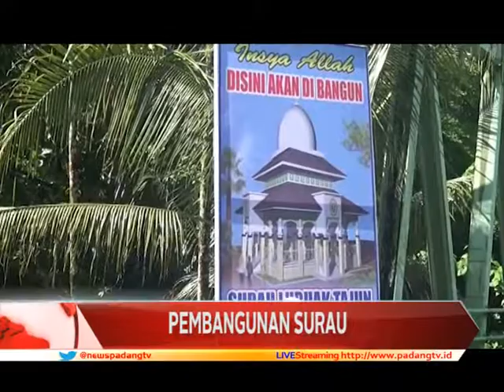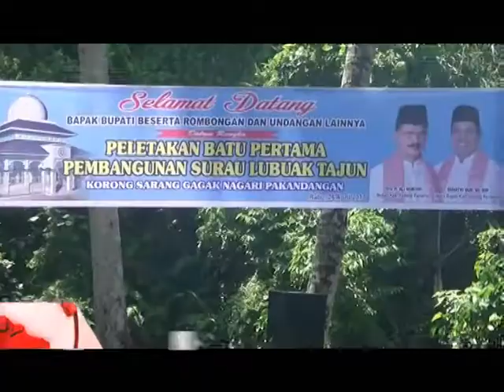Surau Tuo Dibangun Dengan Semangat Goto Royong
Masyarakat suku sikumbang, korong sarang gagak, nagari pakandangan, padang pariaman kembali mambangun surau lubuak tajun, yang sempat roboh akibat gempa 2009 yang lalu. Semangat badoncek dan bergotong royong merupakan proses dari pembangunan surau ini.